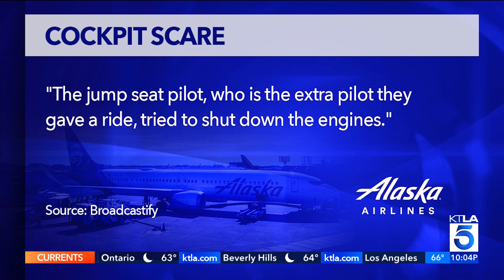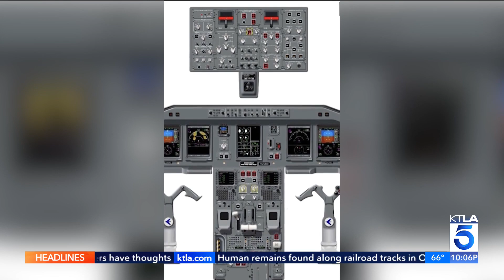Off-duty pilot arrested in mid-air scare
An off-duty pilot riding in the extra seat in the cockpit of a Horizon Air passenger jet tried to shut down the engines in midflight and had to be subdued by the crew, according to a pilot flying the plane. Carlos Saucedo reports for KTLA 5 News at 10, Oct. 23, 2023.